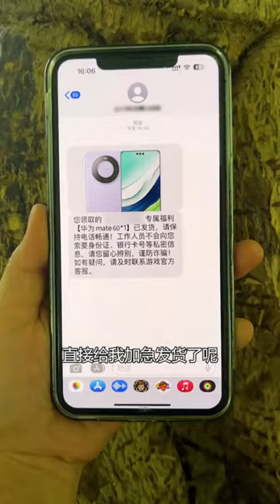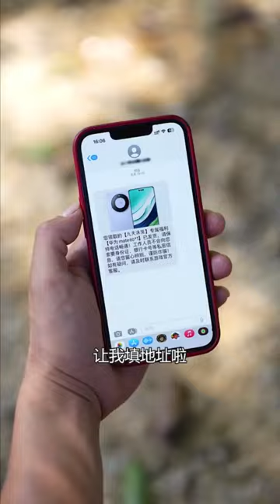哥哥说遇到桃花鱼，不一定是有桃花运，还有可能走财运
阿飛更多精彩內容~

喜歡三農類的作品，對農村生活好奇的朋友們可以關注我。